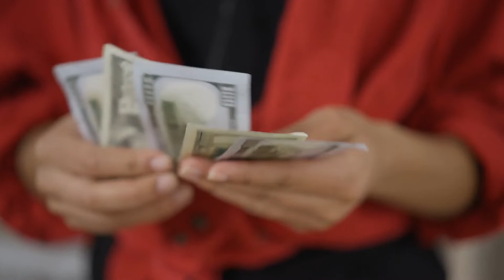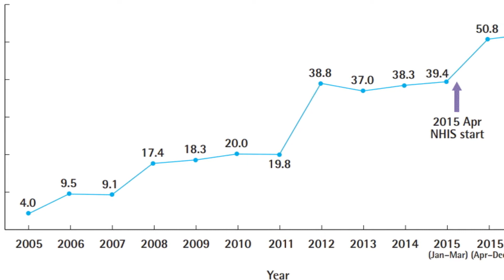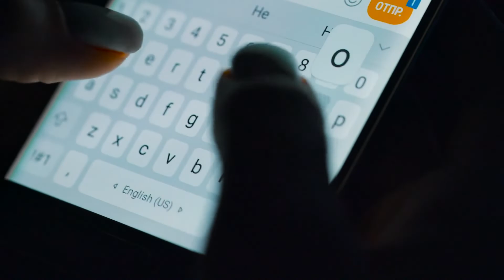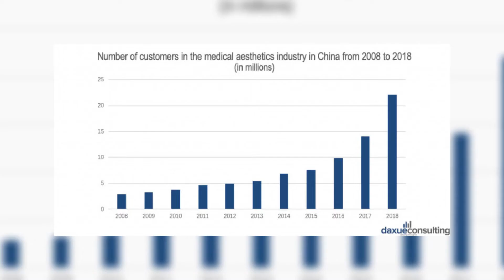The Singer Who Injected Oil Into Her Own Face: Extreme Beauty Obsessions